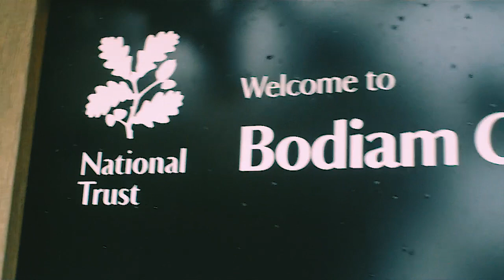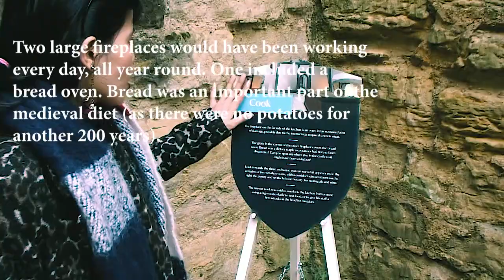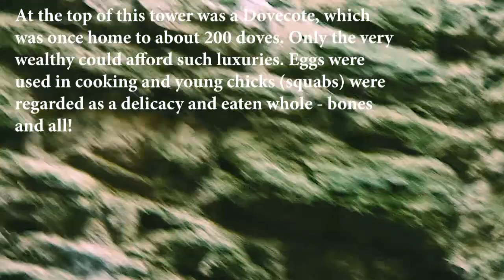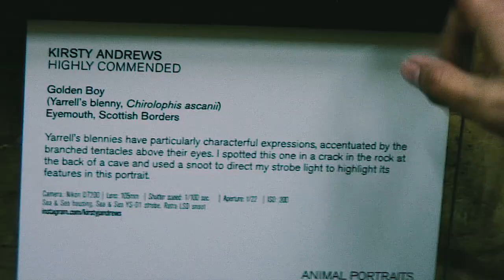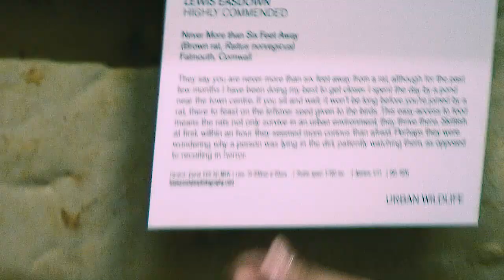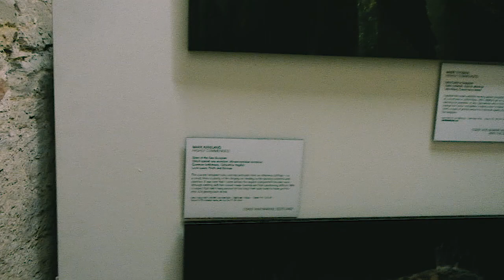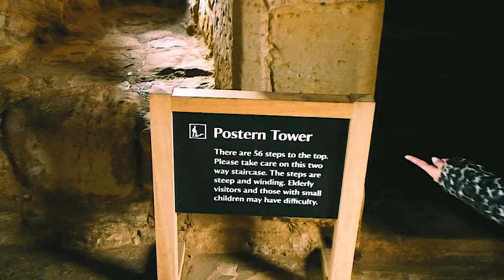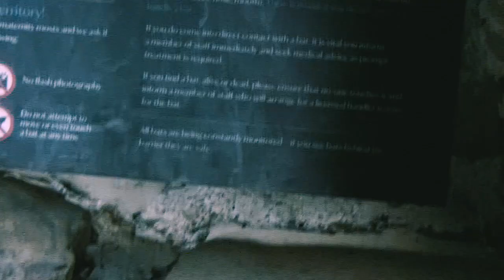Bodiam Castle, in East Sussex, UK | Kikay Experience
Hey guys, this week the Kikay Experience is at Bodium Castle, the classic "Fairy Tale" looking castle in the village of Bodium, situated in East Sussex (UK). Watch as I explore the picturesque grounds as well as walking around the ruins inside.

Did I mention that they had a load of large fish swimming in the moat. I couldn't believe how confident they were. They would literally lift ducks out the water in order to get to the bread that people were chucking to them and presumably to the poor ducks as well!

It was a really wet miserable day so I had to wrap up warm and wear a pair of "Wellington boots" which I have never worn before :) Even though the weather was bad it didn't stop me from having a fantastic time at this amazing castle. When I was a young girl living in the Philippines, I used to watch fairy tale films/cartoons and dream about going to a real castle and my wish finally came true, although I hope to see many more castles during my stay in the UK.

Just in case you are wondering, the video audio was ruined by the strong winds so I had to re-record the audio afterwards.

If you like this video, please don't forget to LIKE, SHARE and SUBSCRIBE because I am new on You Tube and it really will help my channel to grow and enable me to upload more videos for you :)